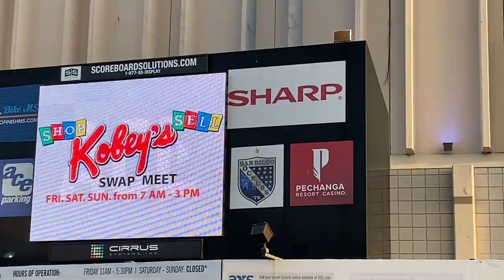Khayle watches San Diego Sockers soccer! (MASL)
My first ever professional soccer/football game! Indoor soccer/football is so unique and fast paced and intense and I loved every minute of it. Can’t wait to attend more non-basketball games!

This Major Arena Soccer League game occurred on March 30, 2023 and features the San Diego Sockers against the Milwaukee Wave.

Timestamps
Intro 0:00
Arriving at Pechanga Arena 0:39
Starting Lineups 2:55
First Half 4:50
Halftime 7:54
Second Half 8:33
Final Game Thoughts and Outro 12:34